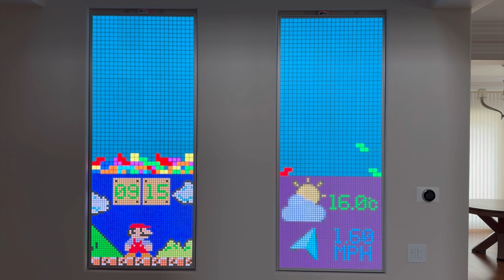AI play Tetris - 3d print LED display panel, fully customized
there are two rectangular recesses on the wall, the ratio is wired like 5.8ft long and 2.4ft wide, cannot find any canvas to fit, so I build 2 LED display panels for them, the covers are 3d printed,
AI plays Tetris game, bottom part shows time and weather